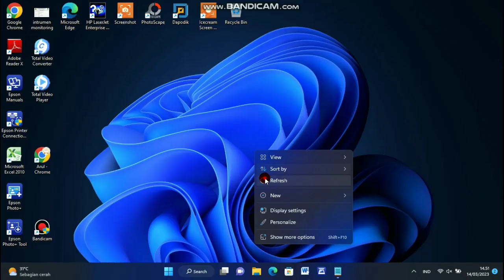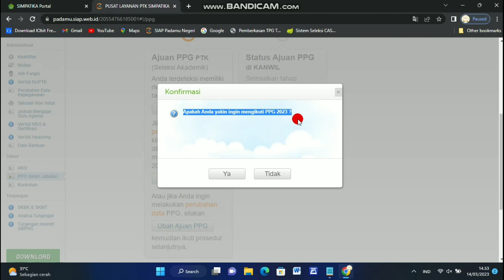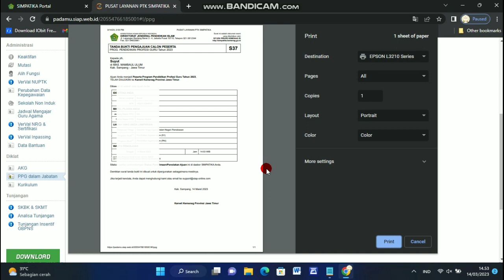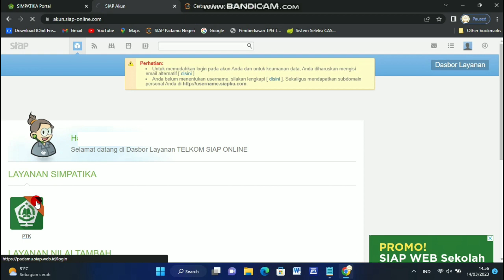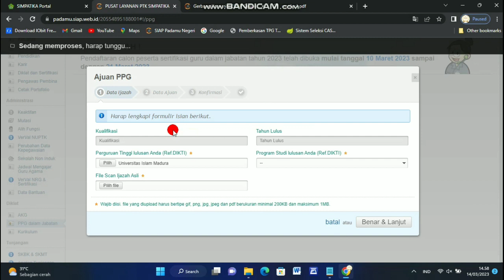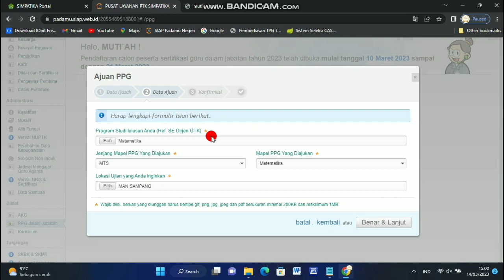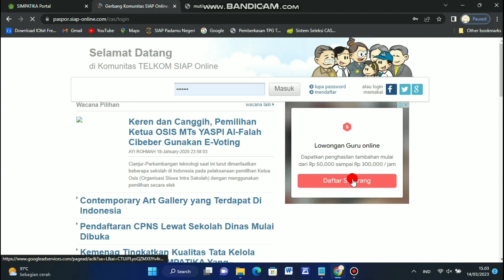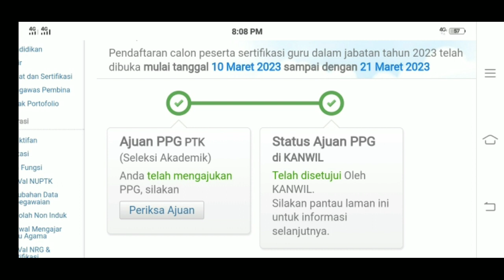Cara Daftar PPG 2023 Kementerian Agama Pada Simpatika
telah dibuka pendaftaran ppg 2023 di kementerian Agama

Terkait USKA 2023:
1. Untuk yg SUDAH LULUS : KLIK IKUTI PPG
2. Untuk yg SUDAH LULUS namun ingin ganti MAPEL : KLIK ubah ajuan PPG
3. Untuk yg BELUM LULUS : KLIK PILIH TSA
4. Untuk yg BELUM PERNAH DAFTAR USKA : KLIK AJUKAN PPG

adapun Mata Pelajaran yang dibuka sbb.
1. Akidah Akhlak
2. Bahasa Arab
3. Fiqih
4. SKI
5. Qur'an Hadist
6. PGMI
7. PGRA
8. Bahasa Indonesia
9. Bahasa Inggris
10. Bahasa Jawa
11. Bahasa Jepang
12. Bimbingan dan Konseling
13. Biologi
14. Ekonomi
15. Fisika
16. Geografi
17. IPA
18. IPS
19. Kimia
20. Matematika
21. PJOK
22. PKn
23. Sejarah
24. Seni Budaya
25. TIK